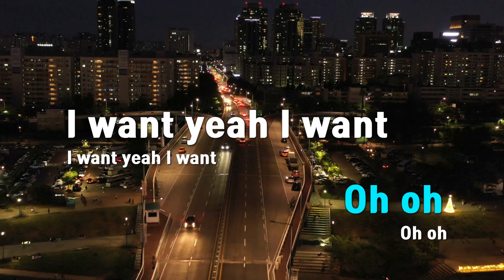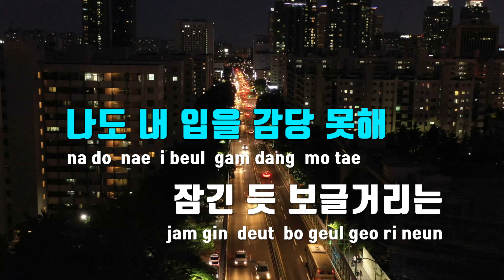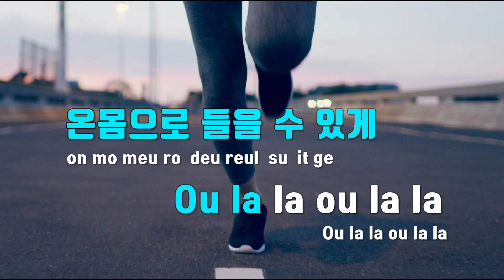[TJ노래방] Blah Blah - 더보이즈 / TJ Karaoke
Blah Blah  --  더보이즈